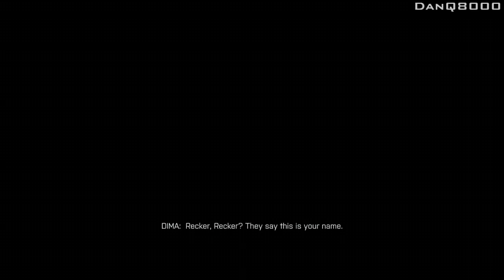Battlefield 4 - Walkthrough - Part 7 - Prison Break | DanQ8000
"PRISON BREAK"

Battlefield 4
Campaign - Part 7
With Commentary